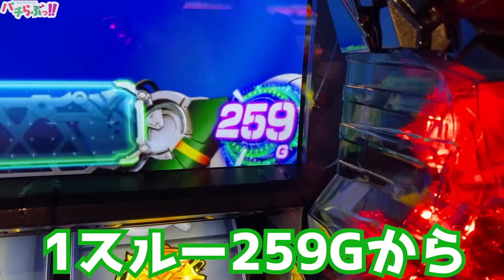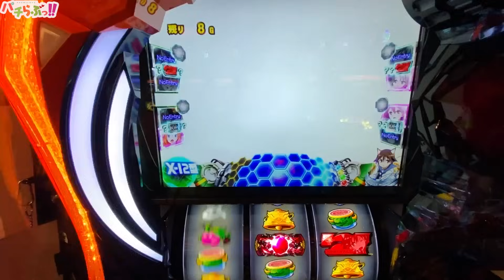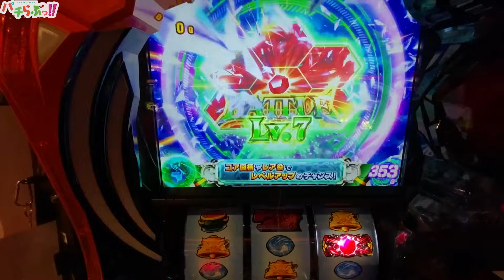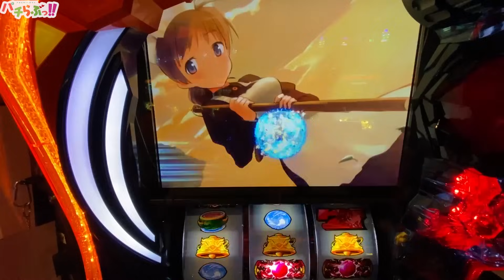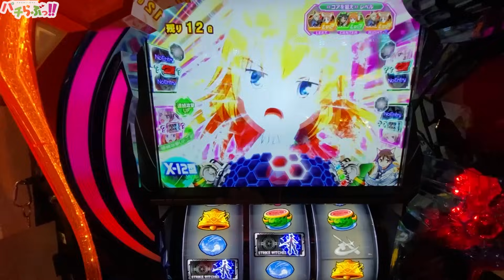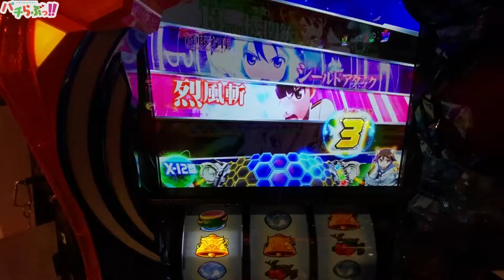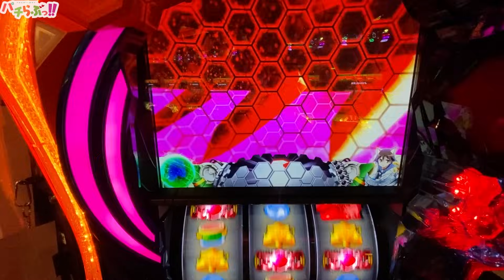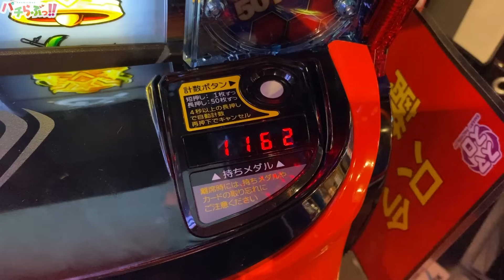【ストライクウィッチーズ スロット】この新台意外と【パチスロ/スマスロ】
↓戦国乙女４再生リスト

スマスロ ストライクウィッチーズ2(ストパン2)